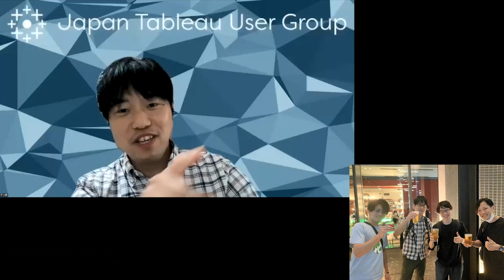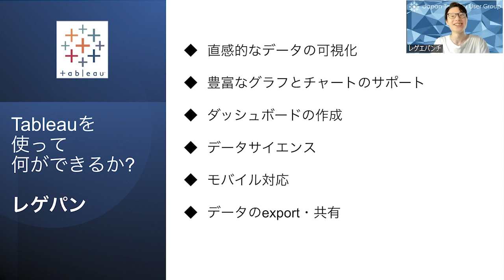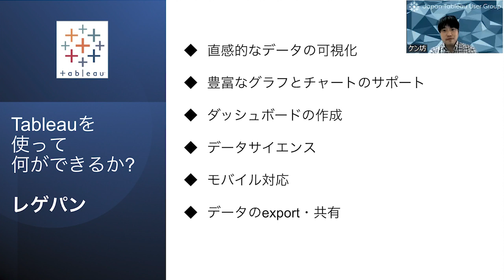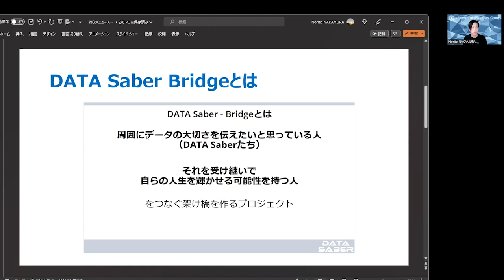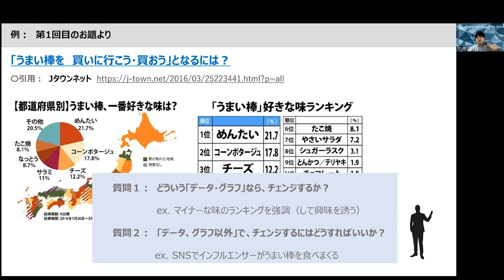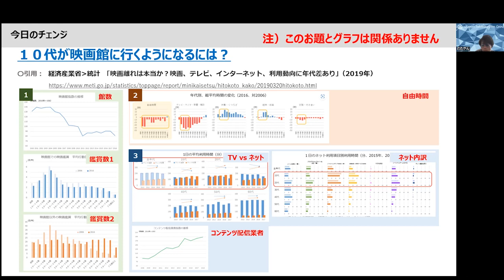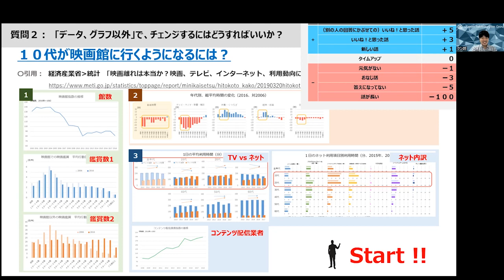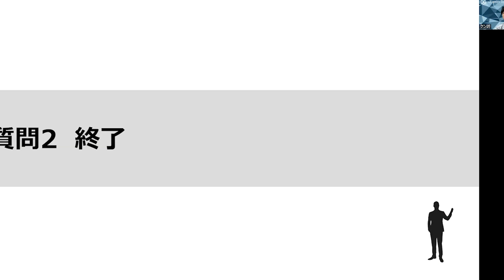たぶラジ ＃58 ～コンテンツ企画第二回〜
7月の たぶラジはコンテンツ会！
第２回となり、だいぶパソナリティも板について気がしませんか？
さぁ、夏を吹き飛ばす勢いで本日も

①レゲパン・わたやんの目指せDATA Saberへの道！
➁のりピーのワクワクTableauニュース
③ザ・チェンジマンショー

をお送りします

「今宵もパンチのあるラジオをおおくりします」byレゲエパンチ

パーソナリティ：のりピー、わたやん、レゲエパンチ、ケン坊

ゲスト：今回はなし